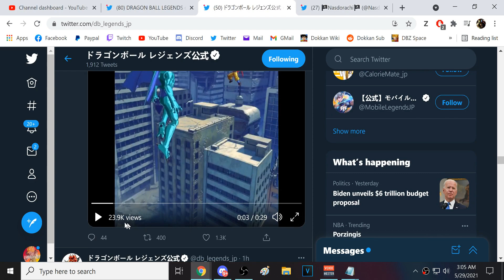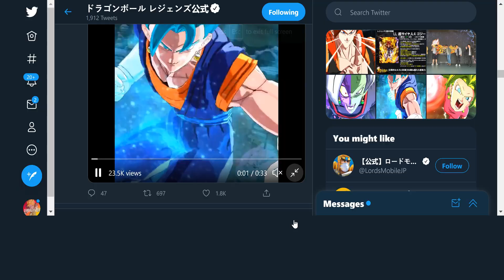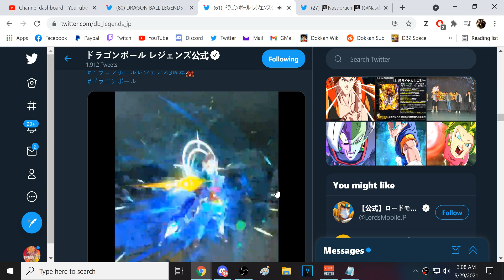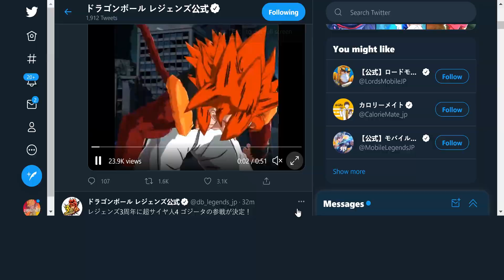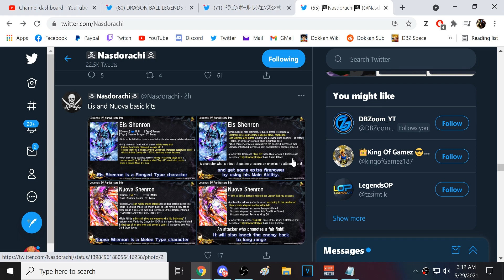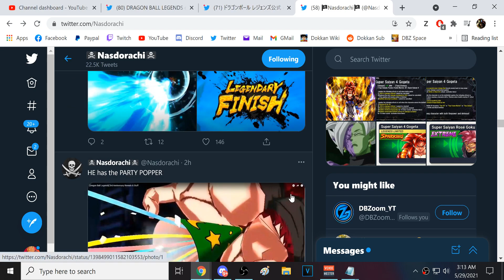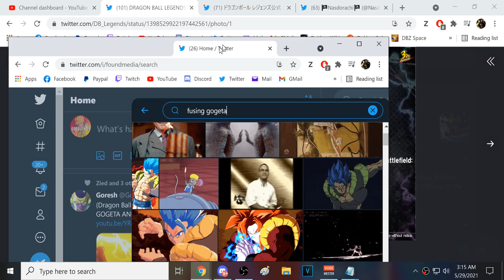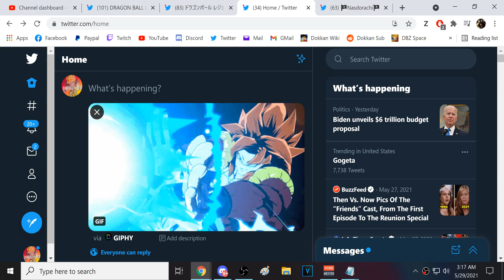LEGENDARY FINISH SSJ4 GOGETA & MERGED ZAMASU COMING FOR LEGENDS 3RD ANNIVERSARY! Dragon Ball Legends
Video Title: LEGENDARY FINISH SSJ4 GOGETA & MERGED ZAMASU COMING FOR LEGENDS 3RD ANNIVERSARY! Dragon Ball Legends